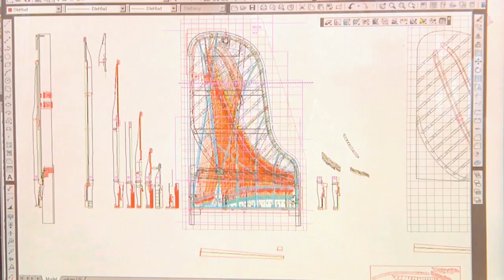ANT. PETROF in Rudolfinum, Prague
Jeden z prvních koncertů, na kterých jsme představili nové koncertní křídlo AP 275. První model prémiové značky ANT.PETROF.

PETROF presents the new AP 275 concert grand piano
The first model of the premium brand ANT. PETROF